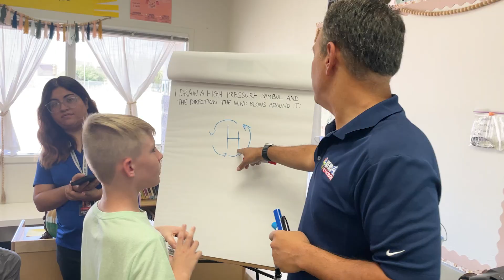Weather IQ at Canyon View Elementary School